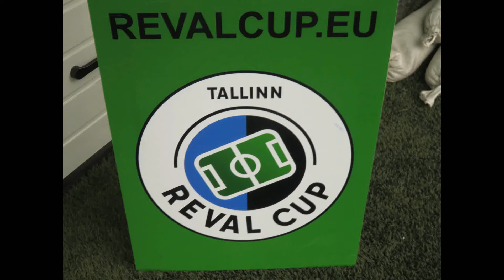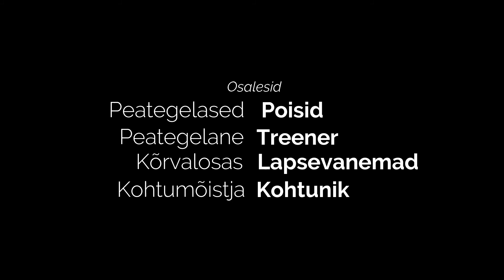FC Levadia : FC Minsk 2006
Reval Cup 2018 3. osa